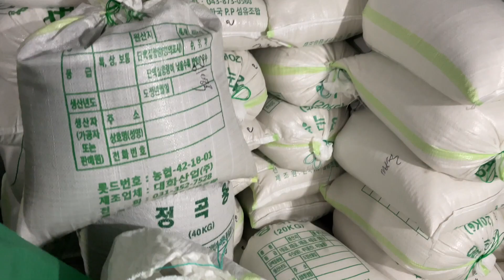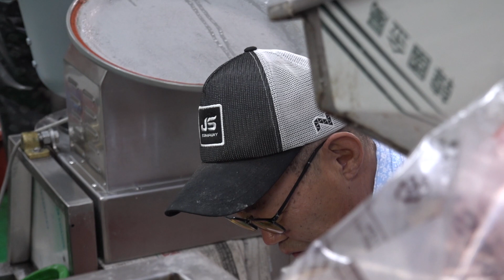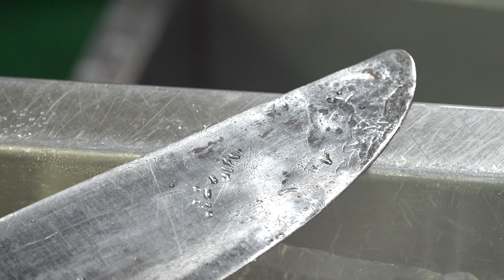[골목지킴이] 양구쌀은 내가 다 플렉스~ 52년 한자리 양구 삼흥떡방앗간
코로나19 팬데믹에 따른 정부의 사회적거리두기 정책 장기화로 많은 소상공인들이 힘겨운 시간을 보내고 있습니다. 오랜시간 지역과 함께 사람들의 끈을 이어오던 노포도 작금의 시간을 뛰어넘기 힘든 모양입니다. 강원도민TV는 어려움을 겪고 있는 골목상권 살리기에 힘을 보태고자 지역 노포를 찾아가 그들의 이야기를 들어보기로 했습니다.

그 세 번째 이야기는 양구에 있는 떡방앗간입니다. 52년 동안 한 곳에서 대를 이어 떡을 만들고 있는 '삼흥떡방앗간'을 강원도민TV가 찾아갔습니다. 삼흥떡방앗간의 주인장 기호직(65) 어르신이 이른 새벽부터 반갑게 취재진을 맞아주셨습니다.

50년 가까이 사용한 미군부대 그릇과 떡 자르기에 알맞게 길이를 맞춘 수제 주물칼까지 어느 하나 정성이 안 들어간 물건이 없습니다. 기호직 삼흥떡방앗간 주인장은 맛있는 떡을 만들기 위해 끝까지 고수하는 세 가지는 바로 물, 쌀, 소금이고 그중에 쌀은 양구쌀이 최고라고 말합니다 . 비록 내가 밥을 못 먹을 지라도 손님 기다리게 하는건 못하겠다는 정 가득한 떡장수. 추석특집 골목지킴이 양구삼흥떡방앗간에서 명절의 고소한 내음을 맘껏 들이켜보시길 바랍니다.

떡 맛은 재료가 좋아야 한다며 품질 좋은 양구쌀로 가득 찬 창고가 보물이라고 말하는 기호직 어르신의 삼흥떡방앗간을 강원도민일보가 응원합니다.

촬영/편집=박상동,이성찬 기자